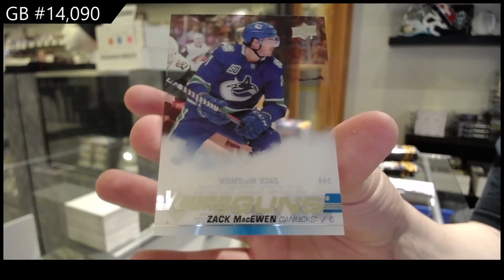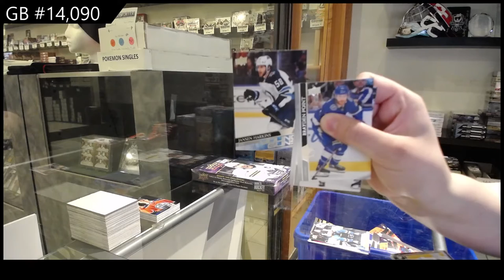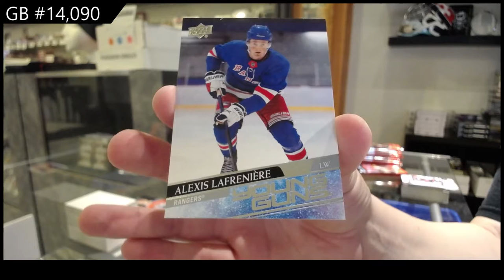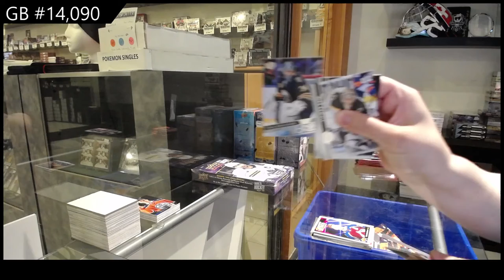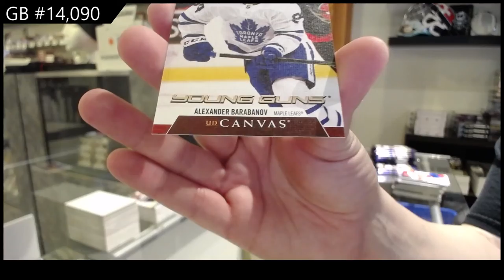19-20 UD Series 1, 20-21 UD Series 1 & 20-21 UD Series 2 Hockey Box Break - C&C GB #14,090